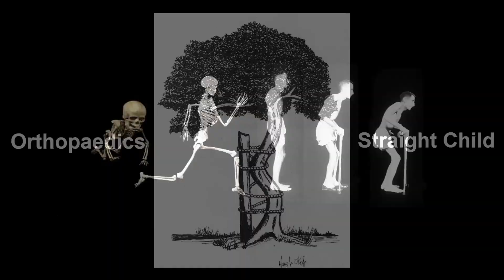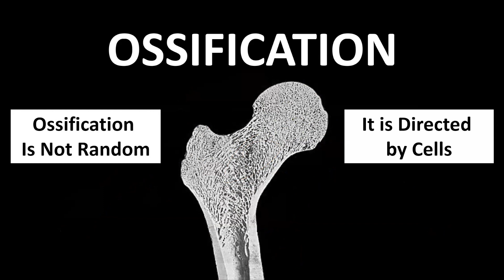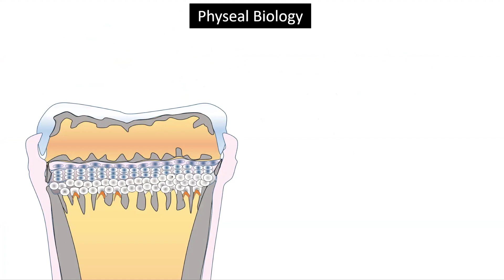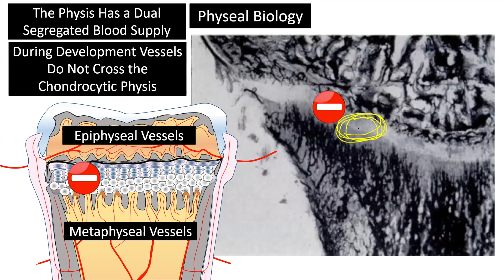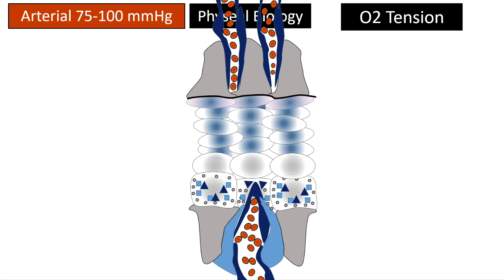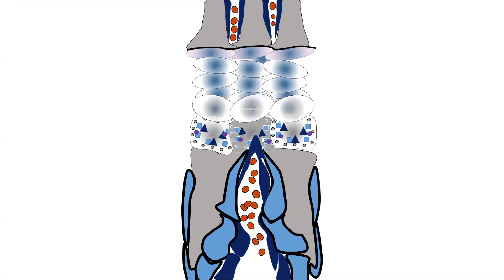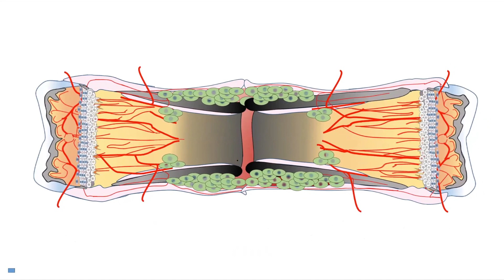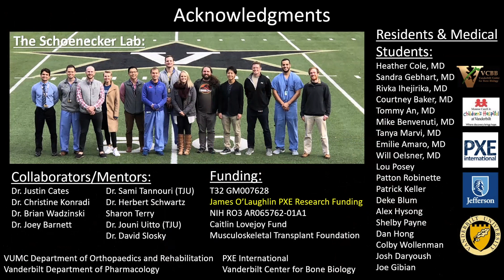The Delight and Villainy of Biomineralization, Part 1 -- Jonathan Schoenecker, 12/12/2019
December 12th PXE Webinar with Dr. Jonathan Schoenecker on the good and bad of biomineralization in PXE.